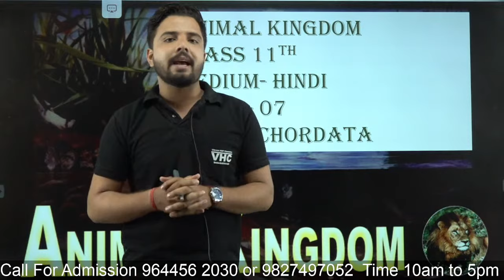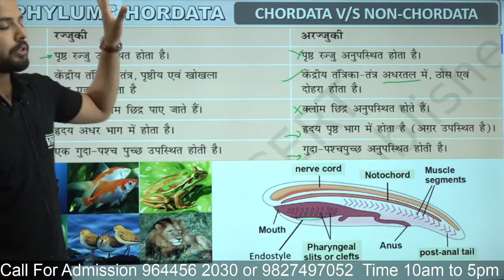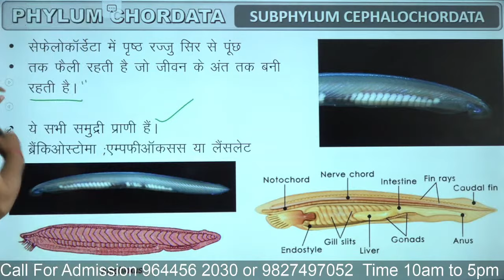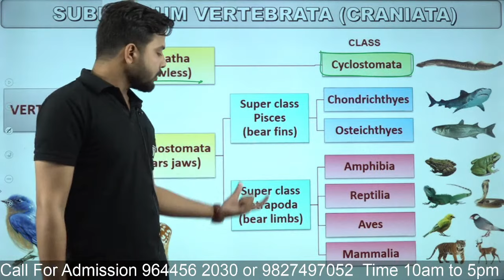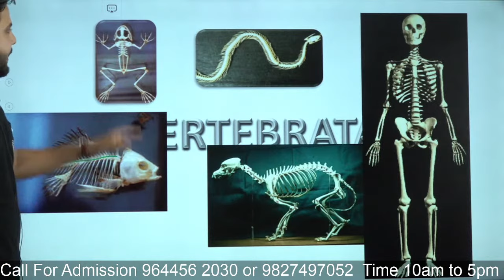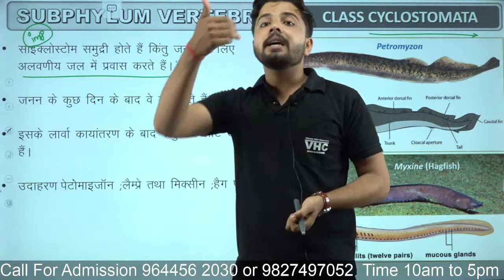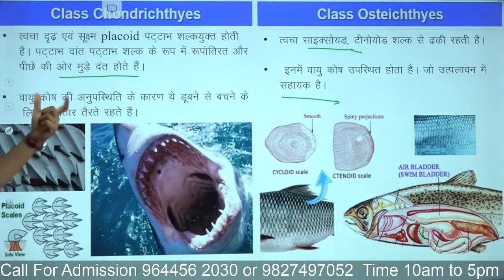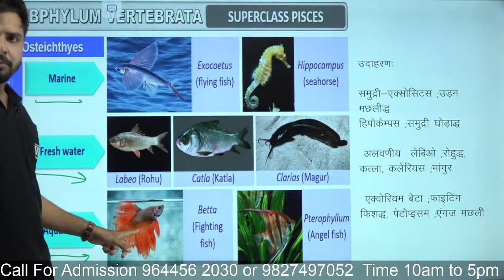Part 07 Phyllum Chordata, 11th Biology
क्रांति बैच उन विद्यार्थीयों के लिए खोला गया है जिसमें पढ़ाई करने की प्रबल इच्छा है परंतु फिस देने की क्षमता नहीं है यदि आप भी उन्हीं विद्यार्थीयों में से हो तो एडमिशन लेने के लिए निचे दिऐ गऐ लिंक पर क्लिक करो

इस लिंक पर क्लिक करके Vikram HAP Chemistry  App  इंसटाॅल करें

Calling Time  10 am to  5:00pm

इसको पुरा पढ़ना समझना चाहते हैं तो आपके सहायता के लिए यह लिंक दे रहा हुॅं । विश्वास किजिए आपका 12वीं में 100%  आयेगा

Iska ek old video yeh hai

PrimeHAP Classes
Link